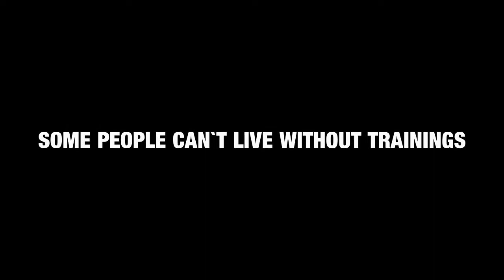Fiz-ra | Mihei razdaet | Part.1